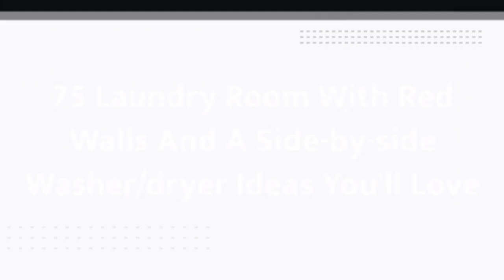75 Laundry Room With Red Walls And A Side-by-side Washer/dryer Design Ideas You'll Love ♡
0:00:00 - Intro
0:00:12 - Laundry Room With Red Walls And A Side-by-side Washer/dryer Design Ideas You'll Love: Inspirations 1 to 25
0:01:04 - Laundry Room With Red Walls And A Side-by-side Washer/dryer Design Ideas You'll Love: Inspirations 26 to 50
0:02:08 - Laundry Room With Red Walls And A Side-by-side Washer/dryer Design Ideas You'll Love: Inspirations 51 to 75